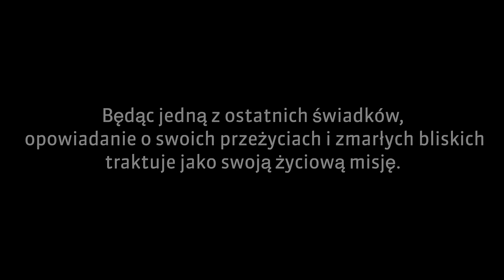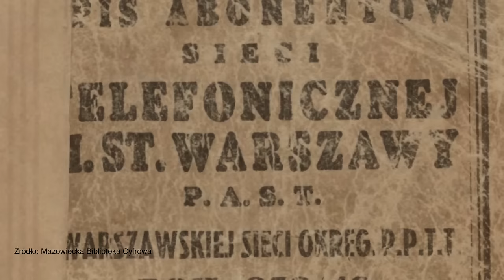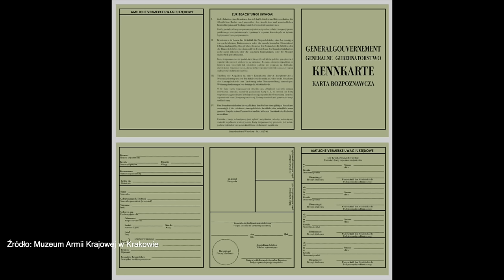...Idź, Ty musisz żyć... - rozmowa z Krystyną Budnicką / Heną Kuczer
Krystyna Budnicka / Hena Kuczer urodziła się 8 maja 1932 r. w Warszawie jako najmłodsza z ośmiorga rodzeństwa. Była mała dziewczynką, gdy wybuchła wojna, rozpoczęła się niemiecka okupacja i utworzone zostało getto warszawskie. Przez dziewięć miesięcy (od stycznia do września 1943 r.) ukrywała się wraz z rodziną i innymi osobami w podziemnym bunkrze przy ul. Zamenhofa. Z całej rodziny przeżyła tylko ona wraz z bratową.

„Idź, Ty musisz żyć” – to słowa wypowiedziane przez jej matkę, gdy opuszczała bunkier. Będąc jedną z ostatnich świadkiń tamtego czasu, opowiadanie o swoich przeżyciach i zmarłych bliskich traktuje jako życiową misję.

Z okazji 81. rocznicy wybuchu powstania w getcie warszawskim zapraszamy na premierę filmu.

Projekt finansowany przez Islandię, Liechtenstein i Norwegię w ramach Funduszu EOG oraz przez budżet krajowy